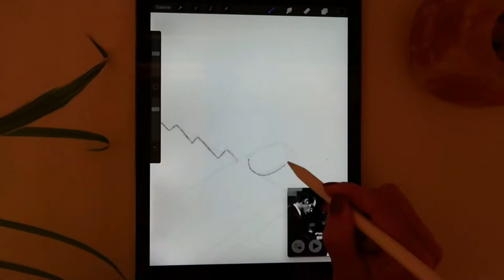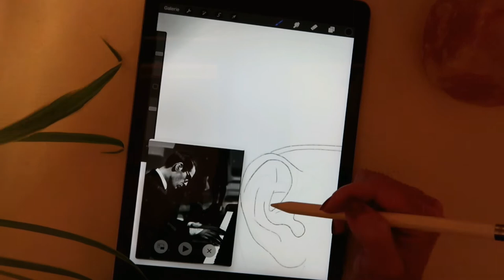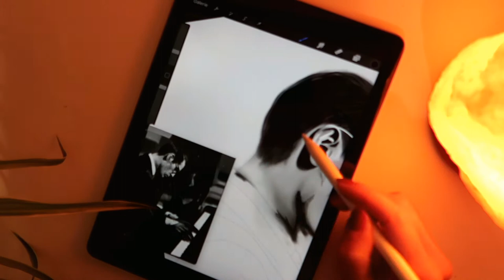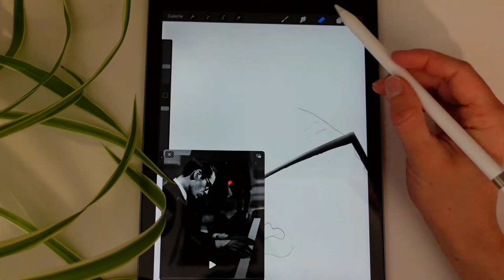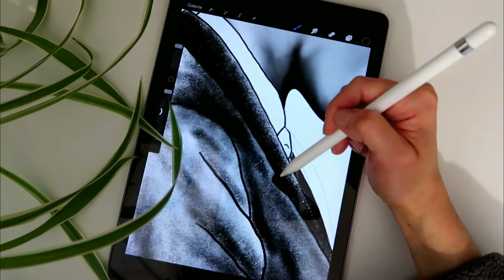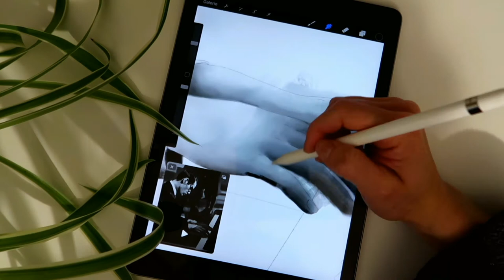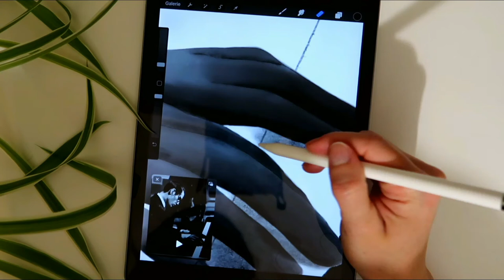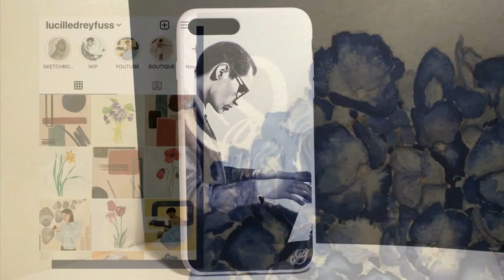PORTRAIT D'ARTISTE : Bill Evans | La vie et la musique d’un génie du jazz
Bienvenue dans la première vidéo de la série “Portrait d’Artiste” sur ma chaîne ! Dans ce concept, je vous présenterai des portraits d’artistes légendaires tout en plongeant dans leur histoire et leurs inspirations.

Dans cette première vidéo, nous explorerons la vie et la musique fascinantes de Bill Evans, un pianiste de jazz qui a révolutionné l’art du trio. Son sens de l’harmonie, sa sensibilité musicale unique et son jeu lyrique ont inspiré des générations de musiciens.

Accompagnés d'un speed drawing, nous parcourrons le parcours extraordinaire de Bill Evans, de ses débuts modestes à sa reconnaissance internationale. Nous découvrirons ses influences musicales, ses collaborations emblématiques et les moments marquants de sa carrière.

Préparez-vous à être transportés par les mélodies intemporelles de Bill Evans et à plonger dans les récits qui ont façonné son art. Que vous soyez un amateur de jazz ou simplement curieux de découvrir le génie créatif d’un artiste, cette vidéo est faite pour vous !

Rejoignez-moi dans ce voyage captivant à travers la vie et la musique de Bill Evans. N’oubliez pas de vous abonner à ma chaîne pour ne manquer aucune de mes prochaines vidéos artistiques et de laisser vos commentaires sur ce que vous avez pensé de cette première expérience de “Portrait d’Artiste”.

Merci de votre soutien et de votre passion pour l’art et la musique. À bientôt pour de nouvelles découvertes artistiques !

PS : La coque que vous avez vue à la fin de la vidéo (ainsi que d'autres avec différents motifs) est disponible dans ma boutique en ligne ! 😉